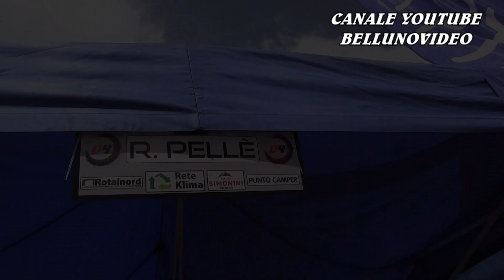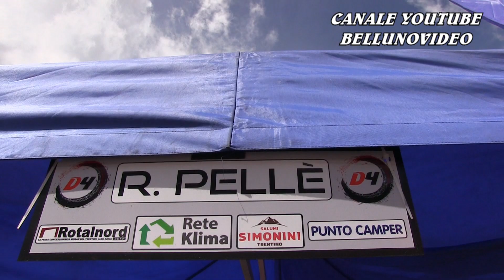2° RALLY DOLOMITI BRENTA 2023 | PELLE' R. - ZAMPEDRI S. | RENAULT CLIO RALLY5 | VIDEOCLIP